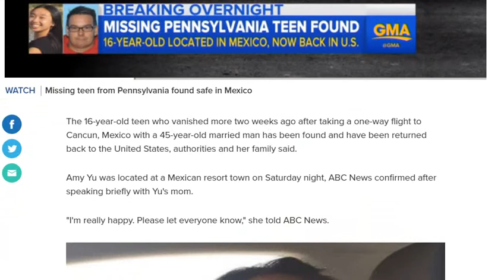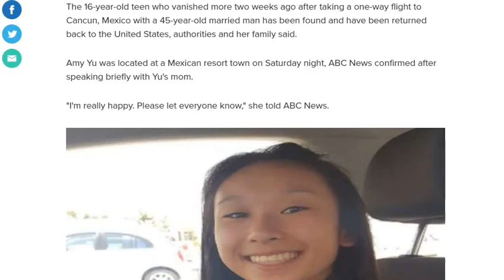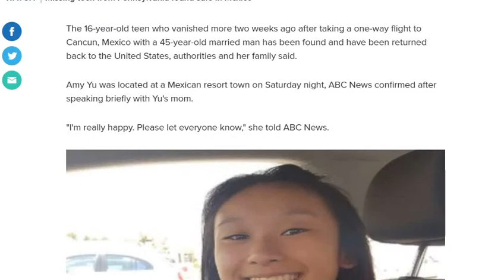Missing teen found in Mexico and heading home: Mother